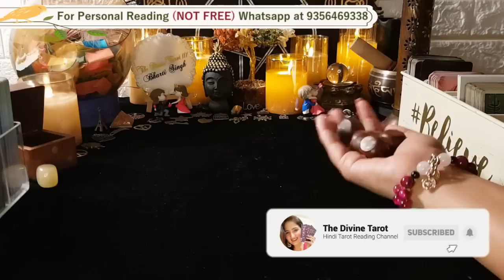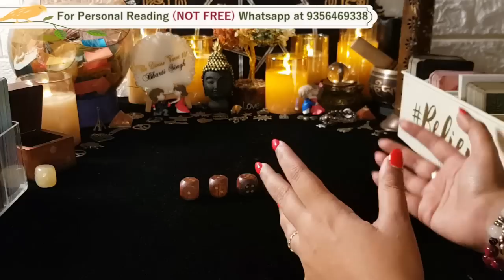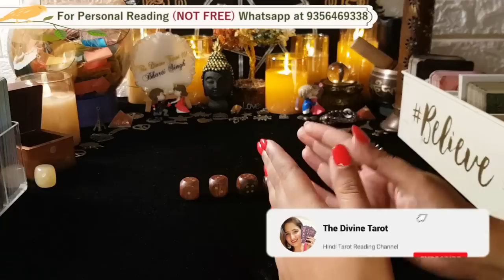❤️UNKI ABHI KI CURRENT FEELINGS AAPKE LIYE - DICE READING | HIS CURRENT FEELINGS HINDI TAROT READING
⭐ BRACELET KE LIYE WHATSAPP KAREIN AMMIT SIR  KO : 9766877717